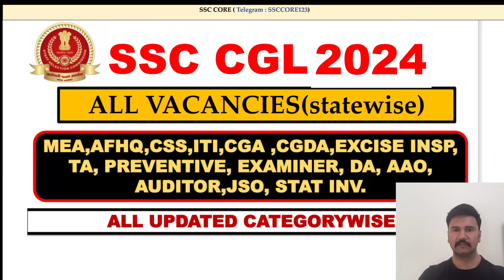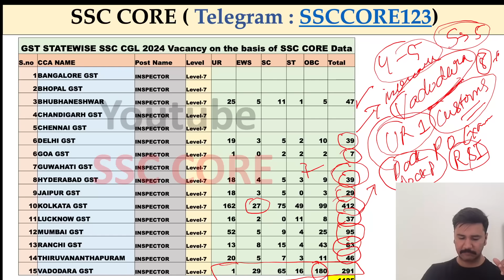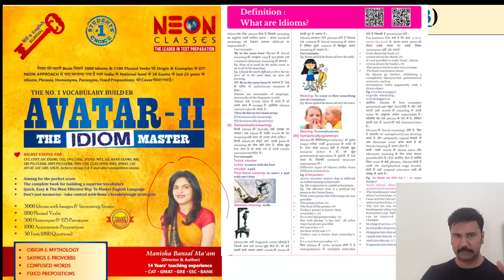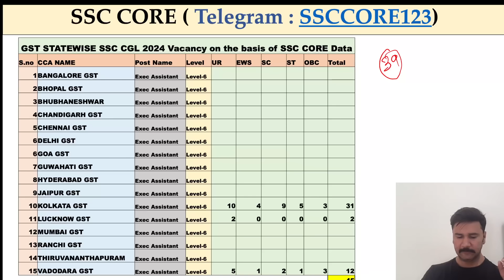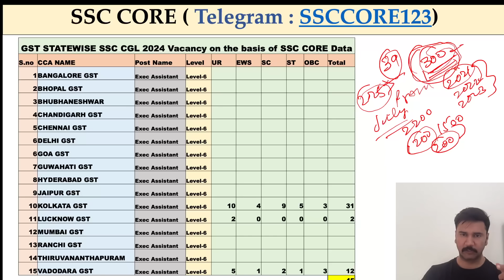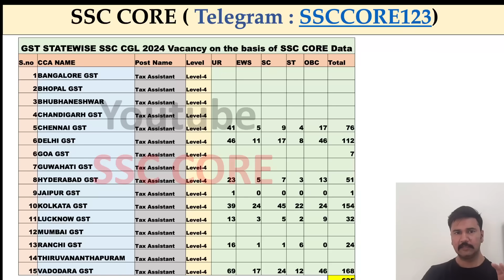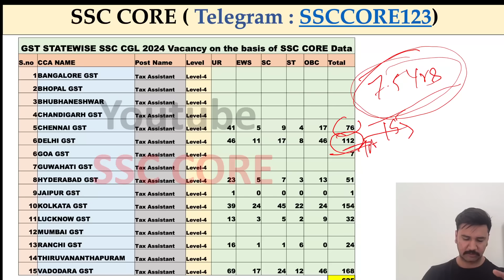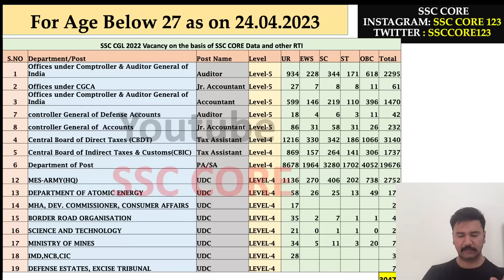SSC CGL 2024 VACANCIES BIG UPDATE || KYA VACANCIES BADHENGI?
SSC CGL 2024 VACANCIES UPDATE
Kya vacancies increase Hongi

ssc cgl 2024 study material

😭PA SA post Profile in detail.

😍Income tax Inspector Profile

💕ASO MEA Profile

😔SAA MES

😒CBI SUB INSPECTOR

♻️ASO CSS PROFILE

🤪Gst Customs Profile.

INSPECTORS strategy for SSC EXAMS

ssc cpo 2024 preparation kaise karein.

ssc cgl 2024 statewise vacancies